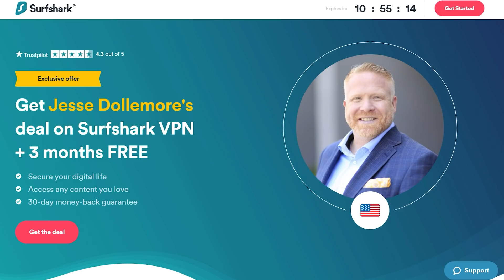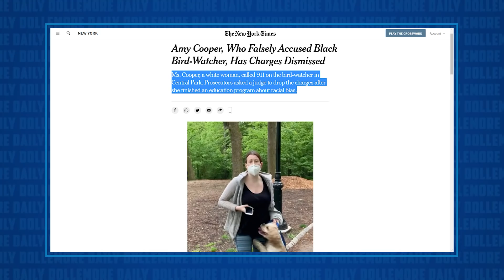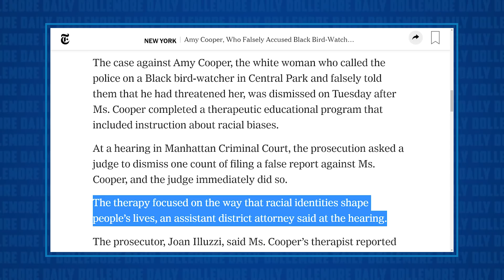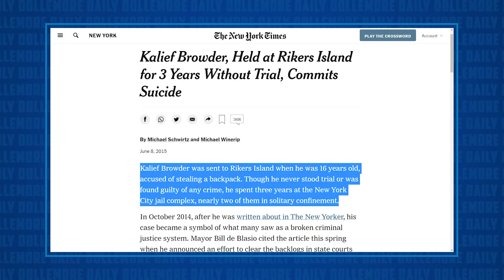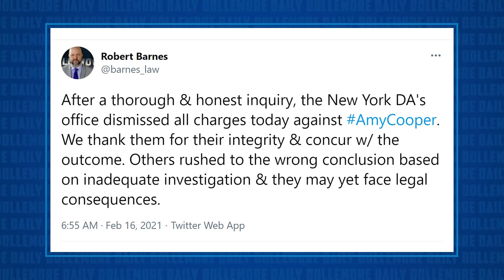Judge Drops Charges Against Central Park Karen, Amy Cooper - Her Lawyer Tweet Odd Threats.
Jesse talks about the case of Amy Cooper (the Central Park Karen), the white woman who called the police on a Black bird-watcher in Central Park and falsely told them that he had threatened her. Amy Cooper had the case against her dropped today after attending only five therapy sessions.